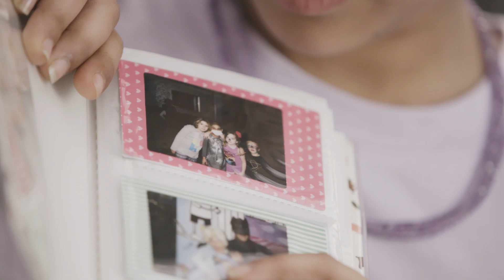Beating Cancer is in our Blood: Myrrah (Long Version)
Meet Myrrah: A young leukemia survivor. Beating cancer is in her blood.

More than 65 years of fighting blood cancers has led us to a game changing belief: the cures for cancer are in our blood. The Leukemia & Lymphoma Society (LLS) is at the forefront of the fight to cure cancer, because our work has helped millions impacted by this disease. We work tirelessly to find cures and ensure patients can access the lifesaving treatments they need.

Beating cancer is in our blood.